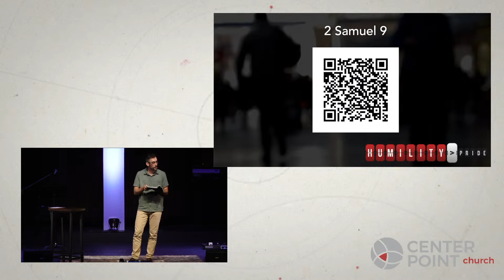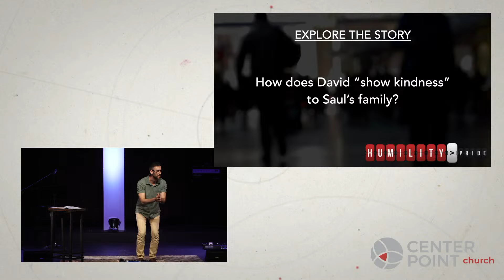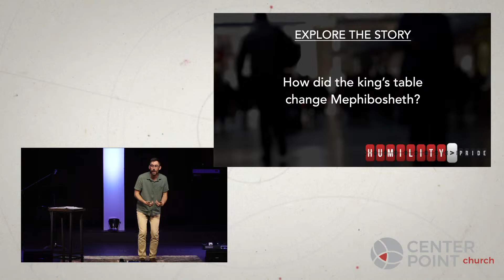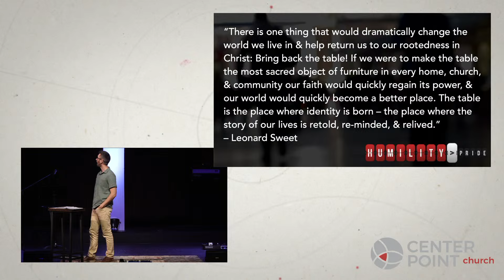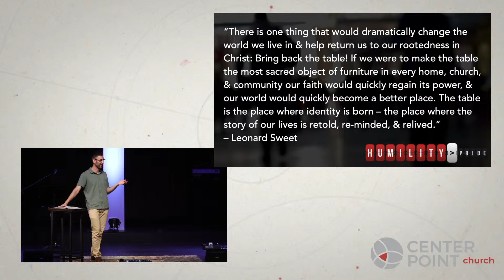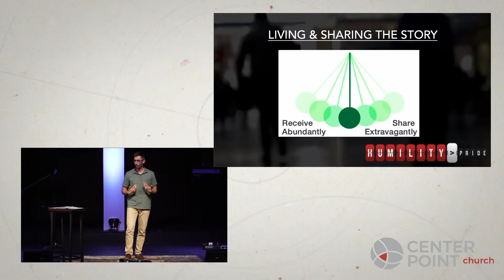Come & Sit at the Table | HUMILITY Is Greater Than Pride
Welcome to CenterPoint Church!